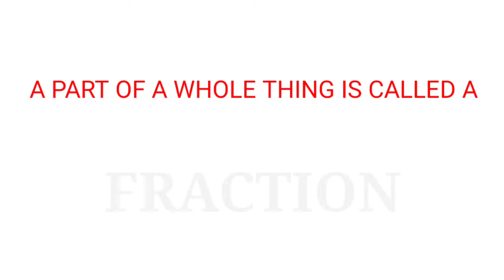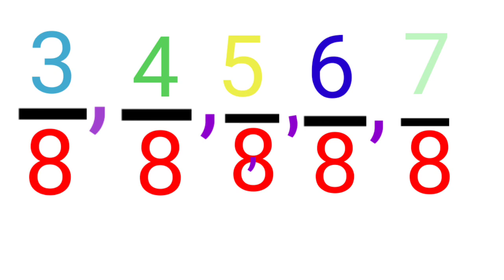Like fractions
Mathematics